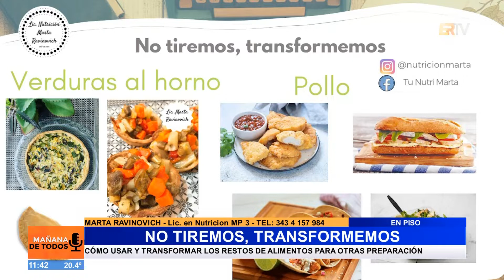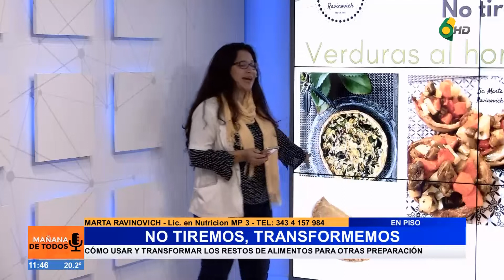LIC EN NUTRICION MARTA RAVINOVICH EN MDT, TEMA DEL DIA NO TIREMOS, TRANSFORMEMOS